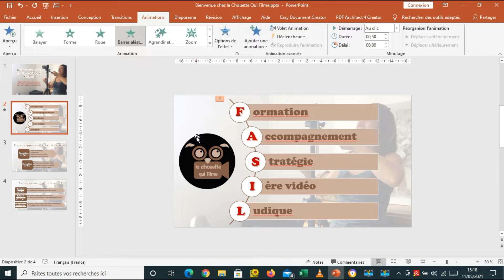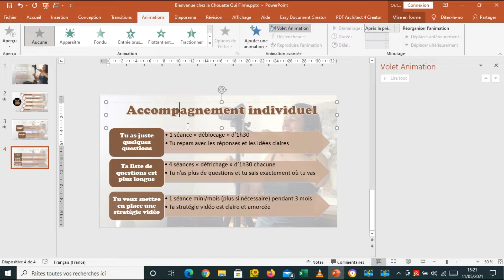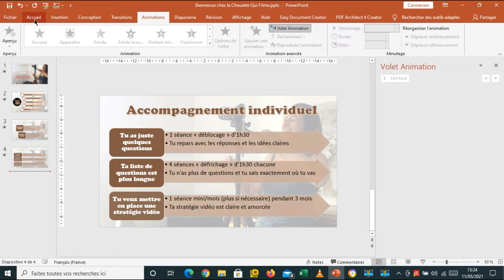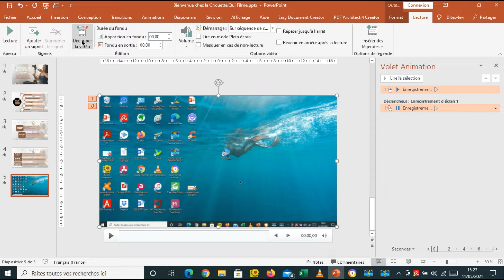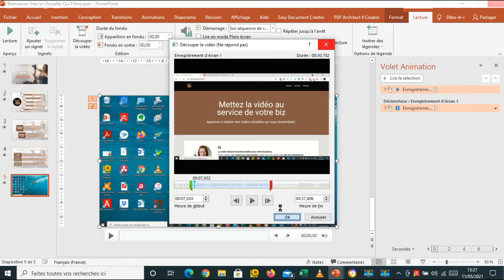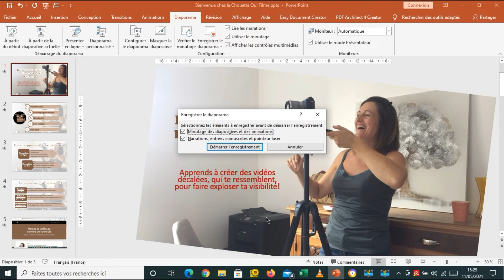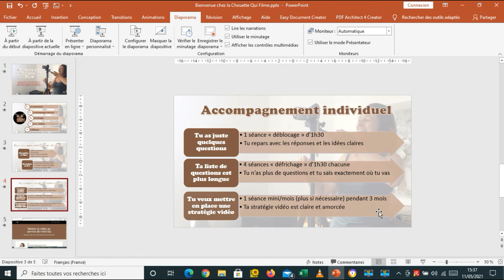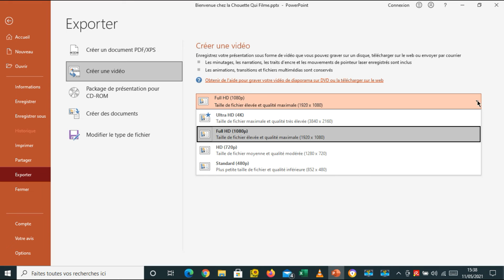Créer une vidéo Powerpoint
Une vidéo YouTube créée avec Powerpoint???
Si si, c'est possible.

C'est en échangeant avec une copine que j'ai eu l'idée de faire cette vidéo.
Parce qu'elle est entrepreneure: elle a besoin d'être visible.
Et pour ça, la vidéo c'est quand même top.
MAIS, elle n'arrive pas à se filmer face caméra (c'est pas faute d'avoir essayé...).
Et elle n'a ni le goût ni le temps d'apprendre à utiliser un logiciel de montage.
Mais pour ses besoins, finalement, Powerpoint peut parfaitement faire le job!

Du coup, je me suis dit que toi aussi, peut-être, tu aurais envie de faire une vidéo avec Powerpoint.

Et bim le tuto.

En attendant, si ça te donne envie de te lancer à faire des vidéos pour développer ta visibilité, tu peux...

2) te former en toute autonomie, à ton rythme avec la formation en ligne:

3) te former avec moi, en faisant ta vidéo de A à Z en 2 jours:

A bientôt!
Caroline